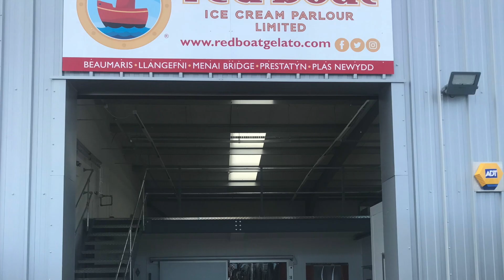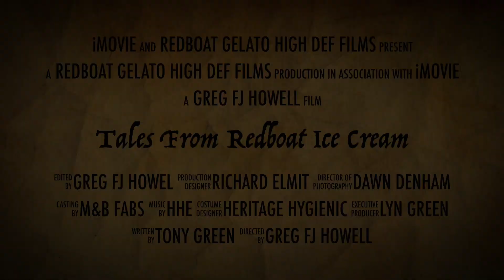Tales From Redboat Ice Cream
This video is about Tales From Redboat Ice Cream